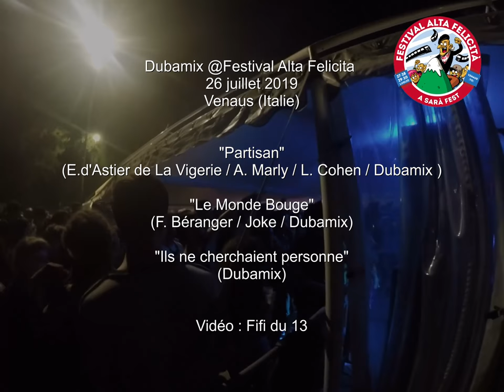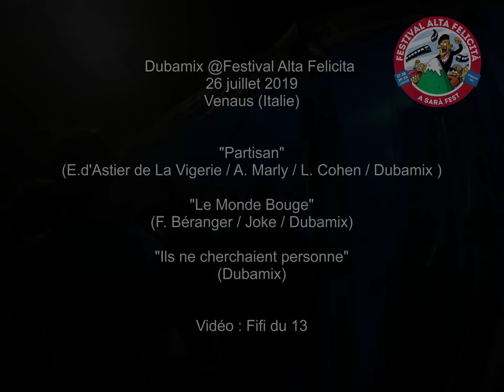DUBAMIX Live Festival Alta Felicita 2019 Aftershow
Estratti dal concerto di Dubamix,
accompagnato da KRAK in DUB al Festival Alta Felicità, grazie al pubblico per la sua partecipazione attiva!!

// FR //
Retour en image sur le live de vendredi dernier, 26 juillet, au Festival Alta Felicità où le public a donné de la voix à maintes reprises ! Aux machines sur scène à nos côtés, l'ami KRAK in DUB !

Dubamix @Festival Alta Felicita After Show
26 juillet 2019
Venaus (Italie)

Musiques :
"Partisan"
(E.d'Astier de La Vigerie / A. Marly / L. Cohen / Dubamix )

"Le Monde Bouge"
(F. Béranger / Joke / Dubamix)

"Ils ne cherchaient personne"
(Dubamix)

Vidéo : Fifi du 13